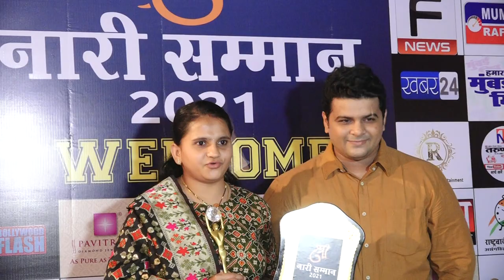Shri Nari Samman 2021 award show 27